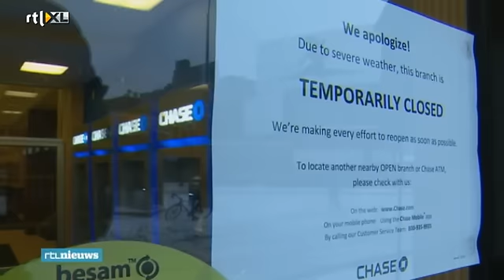New York stilgelegd vanwege 15 centimeter sneeuw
De sneeuwoverlast in New York viel erg mee. Er was van tevoren gewaarschuwd dat de stad misschien wel compleet verlamd zou worden, maar de vraag is nu of de burgemeester en de gouveneur niet veel te paniekerig waren.